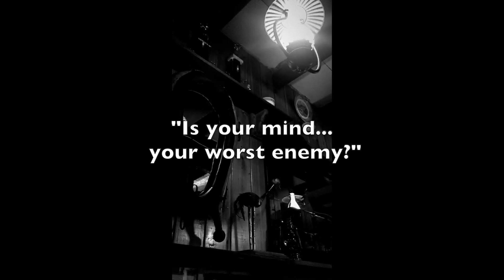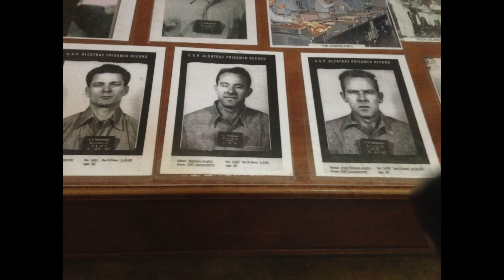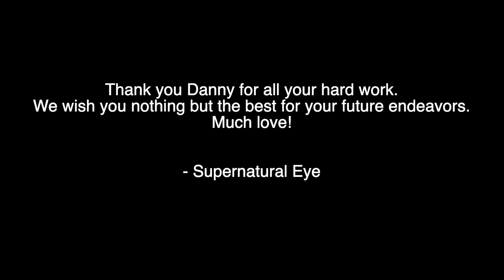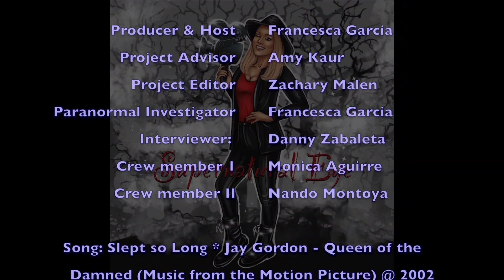Supernatural Eye Episode 4- Alcatraz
Paranormal Investigation conducted in San Francisco, CA for ALCATRAZ!

Supernatural Eye Paranormal Channel

Producer: Francesca Garcia
Project Advisor: Amy Kaur
Project Editor: Zachary Malen
Lead Host/Paranormal Investigator: Francesca Garcia
Project Interviewer: Daniel Zabaleta
Paranormal Hunter 1: Monica Aguirre
Paranormal Hunter 2: Nando Montoya

Queen Of The Damned (Music From The Motion Picture)